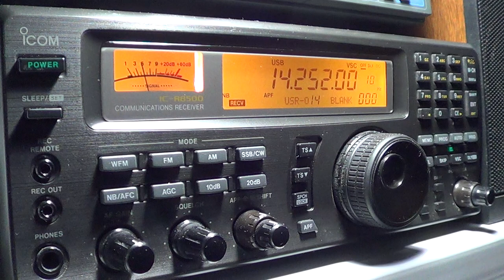P43E Amateur station Aruba also k4tcz and fg5fu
Aruba amateur station with us and Guadeloupe station